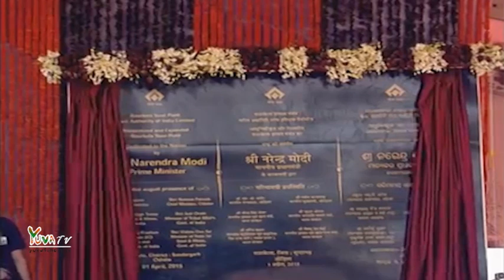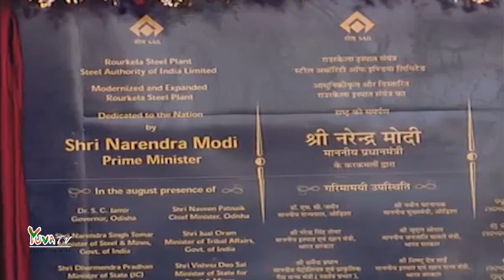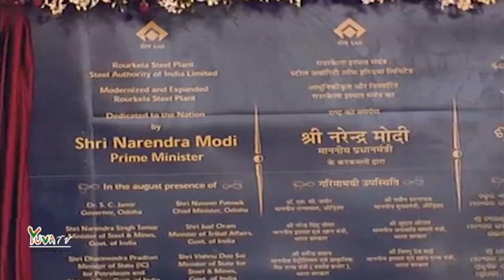PM Shri Narendra Modi addresses public meeting at Rourkela: 01.04.2015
April 1, 2015: Prime Minister Shri Narendra Modi addresses public meeting at Rourkela.

"सशक्त भाजपा सशक्त भारत"
साथ आएं - देश बनाएं।

भाजपा के सदस्य बनें, मोबाइल से निशुल्क डायल करें 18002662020